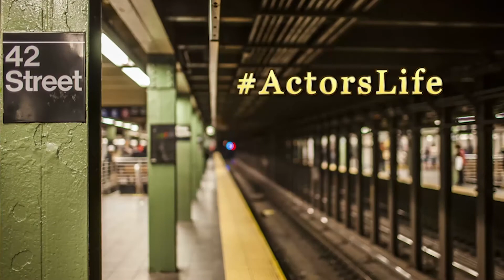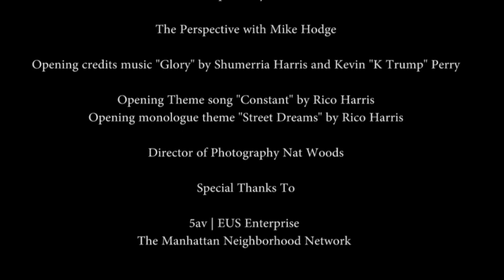Episode 8 Overnight Success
In part one of our season finale, New York Local SAG/AFTRA President and National Vice President Mike Hodge fill us in on all the information you knew and thought you knew about their service to the acting community.